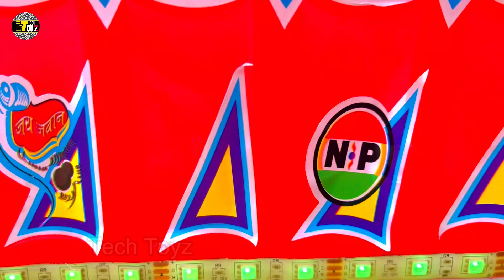Big dj Truck | Dank kawad special dj | mini dj tata truck | dj truck loading setup | Tech Toyz dj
How to make Mini DJ Truck at Home, Mini dj kaise banaye, Tech Toyz, how to make big dj Truck, Mini dj Truck, Homemade Dj trucks, science experiments,